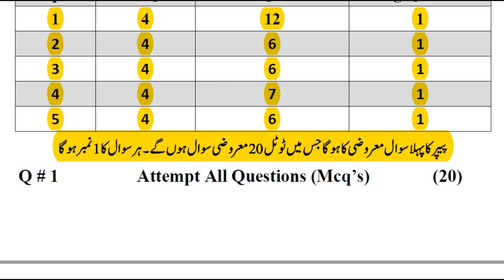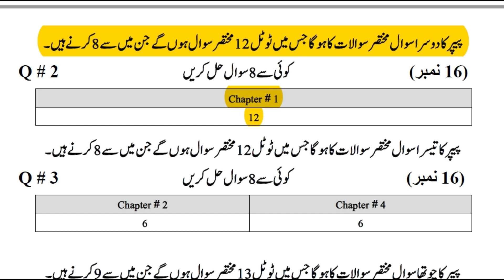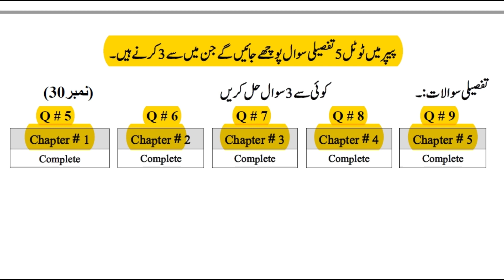2nd YEAR EDUCATION PAPER SCHEME 2024 || 12th CLASS EDUCATION PAIRING SCHEME 2024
2nd YEAR EDUCATION PAPER SCHEME 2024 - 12th CLASS EDUCATION PAIRING SCHEME 2024 - In this video we discuss Paper scheme of education for 2nd year class 2024. paper pairing scheme 12 class 2023 for students of ics 12th class.12th class education pairing scheme 2024. first year ics class students.Paper assessment scheme of second year education 2024.
12th Class education Pairing Scheme 2024 For All Punjab Boards,
2nd year education scheme 2024,
second year education pairing scheme 2024,
paper setting scheme 2024,
2nd year education past papers,
punjab board pairing scheme 2024,
class 12 paper pattern 2024,
education paper pattern,
12th class education pairing scheme 2024,
12th class education  paper 2024,
education paper pattern 12th class,
Paper scheme of education for 2nd year class,
education paper pattern,
paper pairing scheme of education ,
2nd year class education guess,
2nd year education scheme 2023,
punjab board pairing scheme 2023,
second year education paper scheme 2023,
education paper scheme 2023,

pairing scheme 2022
nar science college
 sir rizwan ali